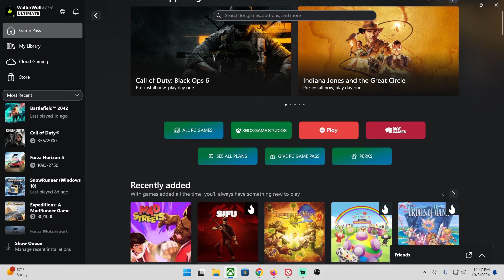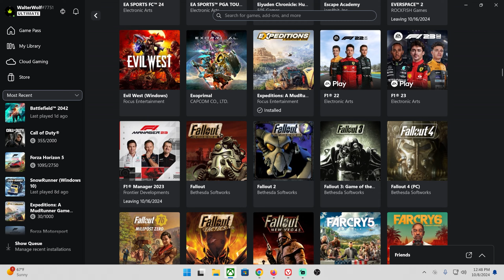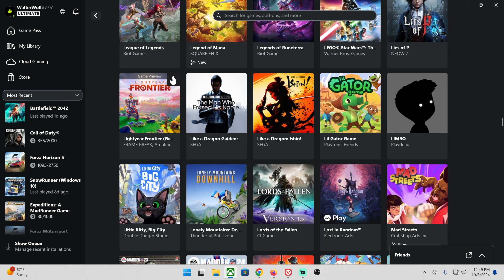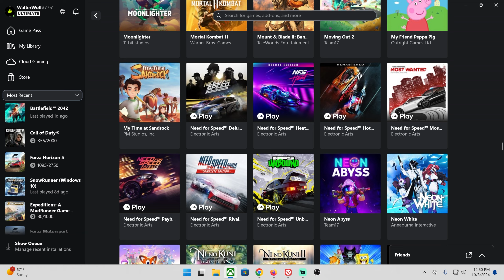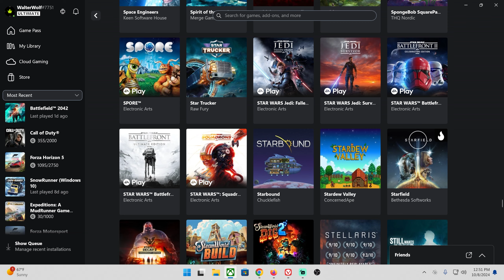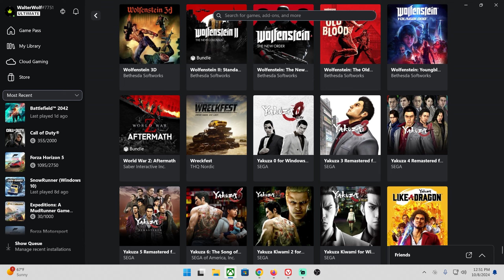PC Game Pass All Games [October 2024]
PC Game Pass All Games for October 2024 and all upcoming games.
WalterWolf Gaming is focused mostly on gameplay and all useful guides, accessories for PC Windows and XBOX Series X.